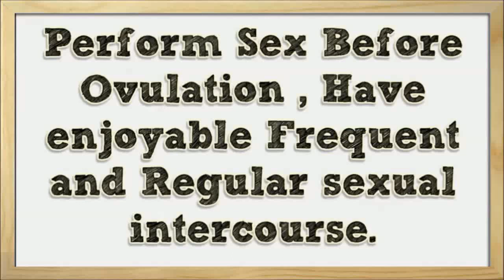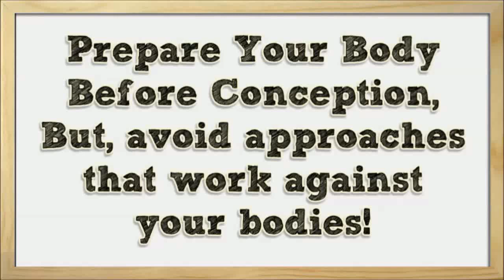How To Get Pregnant Fast On Clomid - How to Get Pregnant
1:23 How To Get Pregnant Fast On Clomid Info

Use of CRISPR-modified human stem cell organoids to study the origin of mutational signatures in cancer.

Potential role of intratumor bacteria in mediating tumor resistance to the chemotherapeutic drug gemcitabine.

Mitochondrial Priming by CD28.